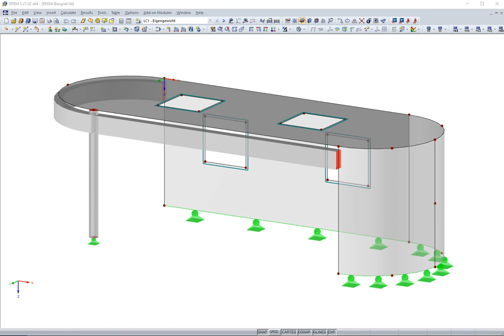[EN] FAQ 004306 | 可以导出到RFEM或RSTAB两个版本了吗？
问题：
可以导出到RFEM或RSTAB两个版本了吗？

回复:
RFEM或RSTAB中的“模拟和生成风荷载”功能用于将模型导出到RWIND Simulation中，发行版本为2019年10月22日的x.21.01。

如果您签订了常客户服务协议，您可以在Dlubal账号中下载软件的最新版本。 您只需在该页面登录：

如果您没有签订服务协议，您可以在下面的页面中下载您购买的程序版本：